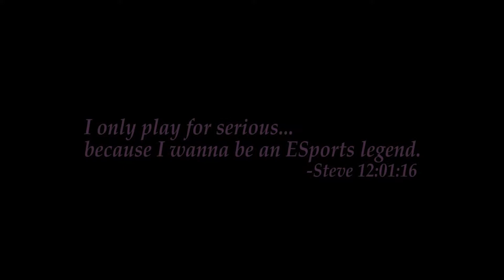Sound Warning! | Overwatch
Making space on my hard drives.You may wish to turn the volume down, unless you're into high pitched girl screaming...

♪♪♪ Credits:
"Hey Ya" - Outkast (K Theory Remix)